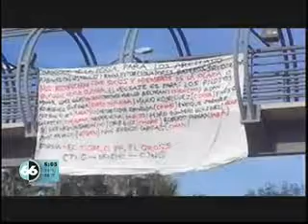Gobernador informó sobre el aumento de decomisos de droga 24 abr 2 017